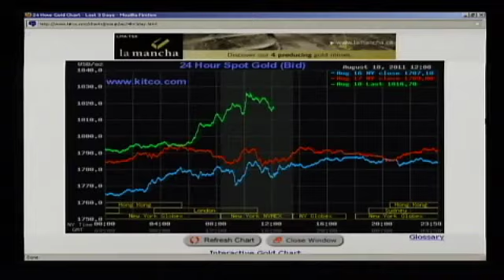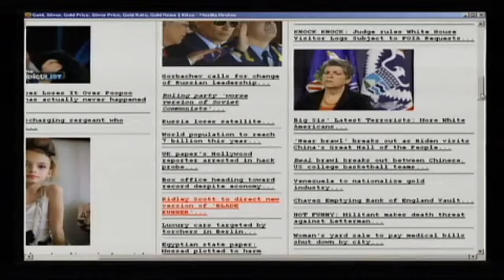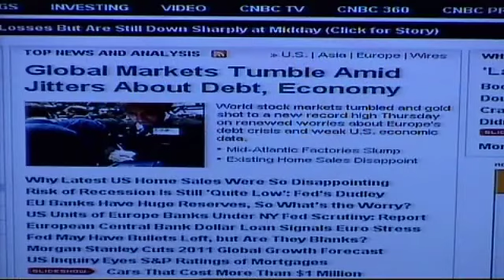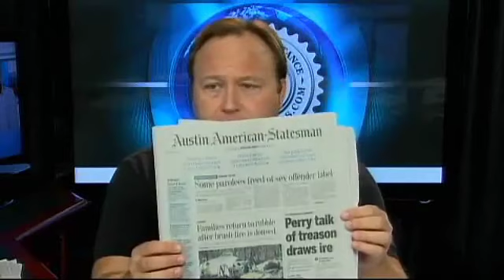War On Terror's New Targets: Veterans, Tea Partiers, Anti-Fed Activists - Alex Jones Tv 1/3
Big Sis uses methods designed to catch Al-Qaeda terrorists as tools to silence dissent against big government

Two new videos recently released by the Department of Homeland Security add to the mountain of evidence that proves Big Sis has now dispensed with all pretense of the war on terror being focused on Al-Qaeda Muslims, as tools that were designed to catch foreign terrorists are now being targeted against Americans who are opposed to big government.

The two recent PSAs (watch them below), part of Homeland Security's "See Something Say Something snitch campaign, portray white middle class Americans as terrorists in almost all of the scenarios shown in the clips.

Far from representing some superficial nod to political correctness, this is in fact a deliberate effort by the feds to characterize predominantly white, middle class, politically engaged Americans as domestic extremists. It's all part of the agenda to frame dissent against big government as dangerous radicalism.

Contrary to claims by the DHS that it does not profile, the bulk of literature and other training tools issued by the federal government over the last decade clearly go to great lengths to demonize informed, middle class, and predominately white Americans as the most likely terrorists, despite the fact that the 126 people who were indictedon terrorist-related charges in the United States over the last two years were all Muslim.

In addition to recent rhetoric from the likes of Vice-President Biden that Tea Partiers are akin to "terrorists," other legitimate grass roots activists such as End the Fed protesters have also been labeled as dangerous extremists by the federal government.

In March 2009 it came to light that the End the Fed protests, which took place at banks and regional Federal Reserve branches across the country the previous year on November 22, were being monitored closely by the United States Army Reserve Command, who implied that those protesting against the Fed and the bankster bailout were essentially terrorists.

On November 22, 2008, Alex Jones led a rally at the Federal Reserve Bank in Dallas Texas. The Dallas protest is specifically mentioned in the official Army document. Ron Paul's brother was also in attendance.